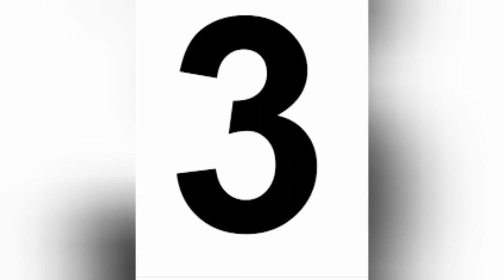Pokémons look like fishes 🐟